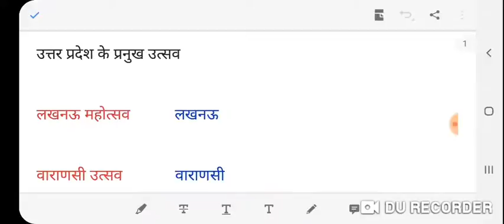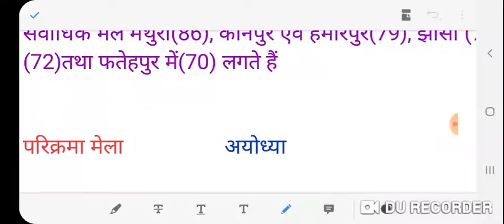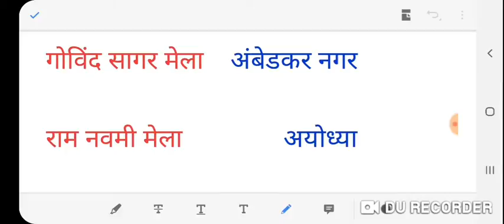उत्तर प्रदेश स्पेशल , उत्तर प्रदेश के प्रमुख मेले और महोत्सव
उत्तर प्रदेश के प्रमुख मेले और महोत्सव
उत्तर प्रदेश में संस्कृतिक विभाग द्वारा आयोजित किए जाने वाली प्रमुख उत्सव- लखनऊ उत्सव, सुलहकुल उत्सव, ताज महोत्सव, खिचड़ी मेला, रामनवमी मेला ,परिक्रमा मेला आदि

सभी प्रतियोगी परीक्षाओं के लिए उपयोगी अब घर बैठे करें तैयारी